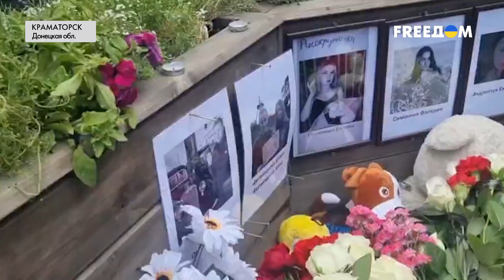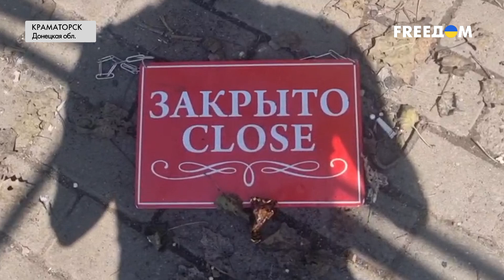🔴 Ракетный удар РФ по Краматорску. В городе прощаются с погибшими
Сегодня в Краматорске прощаются с погибшими в результате российского ракетного обстрела одного из заведений общественного отдыха. В этот день погибли 12 мирных жителей, среди них трое детей. Кроме того, среди погибших – 7 сотрудников этого заведения. На месте трагедии установлен памятный мемориал. Напомним, 27 июня после семи часов вечера российские войска нанесли по городу два удара ракетой "Искандер-К". Подробнее – в материале с места события от корреспондентки телеканала FREEДОМ Алены Грамовой.